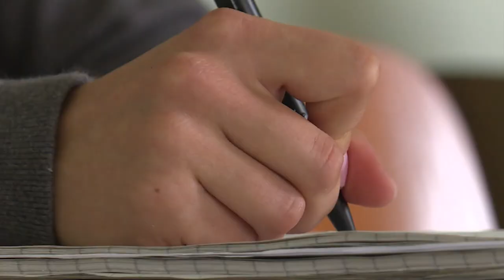Leichtathletin Lisa Mayer ist Sport-Stipendiatin des Jahres 2016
Deutsche Sporthilfe und Deutsche Bank kürten 2016 zum vierten Mal den Sport-Stipendiaten des Jahres. Die feierliche Ehrung mit hochkarätigen Gästen aus Sport, Wirtschaft und Politik fand am 22. September 2016 in der Zentrale der Deutschen Bank in Frankfurt am Main statt. Gewinnerin Lisa Mayer erhält in den folgenden drei Semestern den doppelten Stipendiumssatz in Höhe von 800 Euro pro Monat. Die anderen vier Finalisten Carina Bär (Rudern), Anna-Lena Forster (Ski Alpin Paralympisch), Maximilian Hartung (Fechten) und Maximilian Reinelt (Rudern) erhalten ebenfalls eine Erhöhung ihres Stipendiums auf 600 Euro im Monat für die nächsten drei Semester.
Bei der Verleihung vor über 100 geladenen Gästen wurde die Gewinnerin durch Christian Sewing, Vorstandsvorsitzender der Deutschen Bank, sowie Dr. Michael Ilgner, Vorstandsvorsitzender der Deutschen Sporthilfe geehrt.